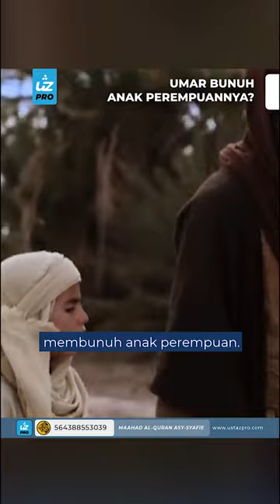UMAR BUNUH ANAK PEREMPUANNYA? - Ustaz Pro